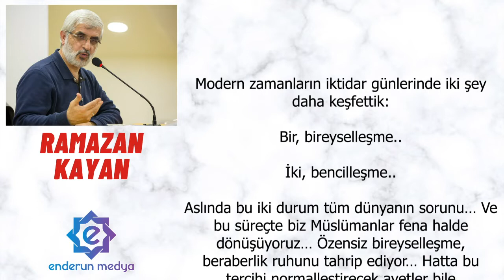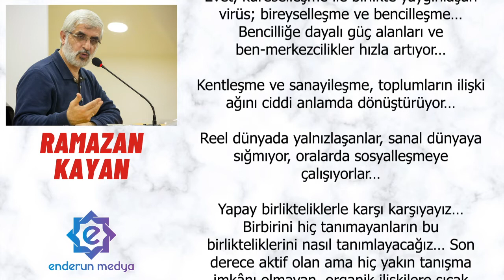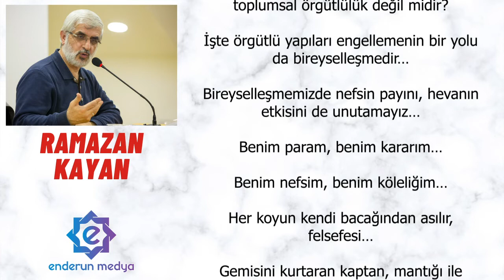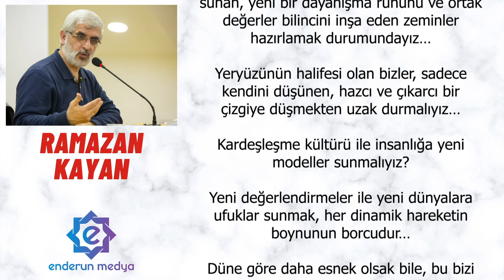Kitlesel Yalnızlıklar - Ramazan KAYAN - Sesli Makale